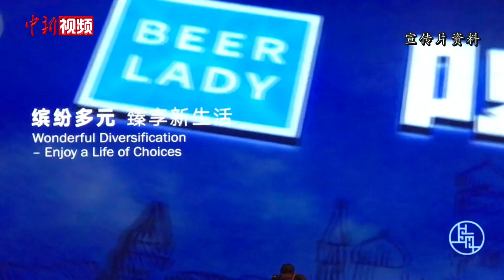上海启动“五五购物节” 代市长龚正欢迎大家“种草、打卡”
5月4日晚，上海国际消费城市全球推介大会暨“五五购物节”正式启动。上海市代市长龚正作主旨推介，并欢迎全球投资者、消费者共同到上海种草，打卡，感受上海消费市场的巨大潜力和无比魅力，相信大家一定能乘兴而来、满载而归。